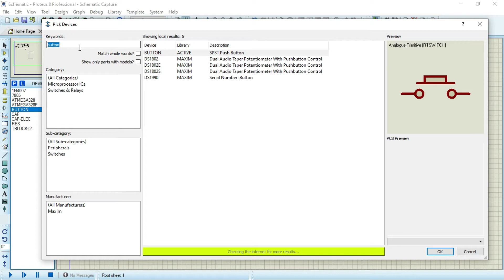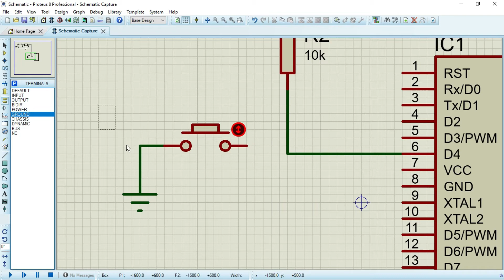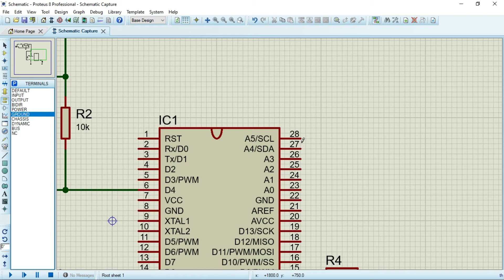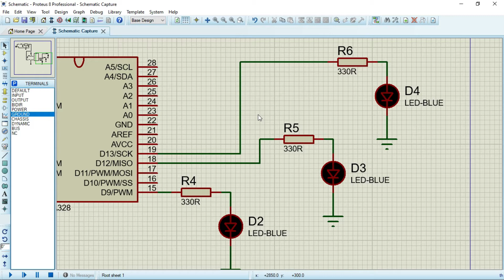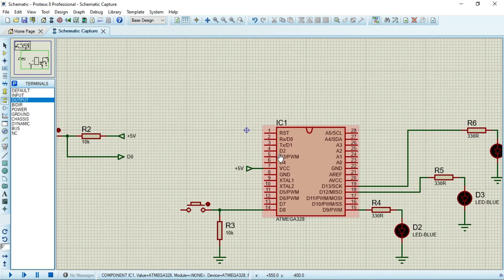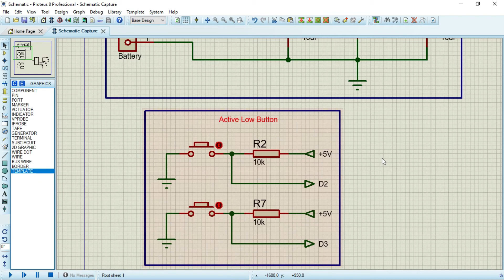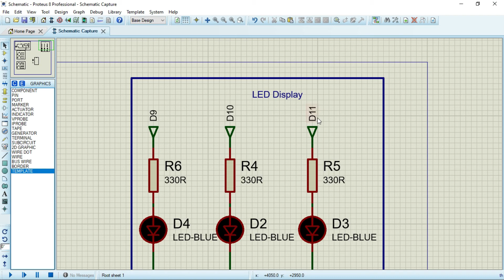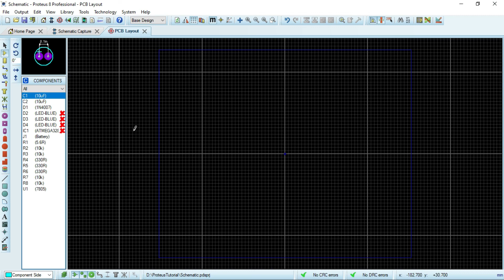Proteus 8 (Part 2) - Schematic Simplification including Active Low/High Button (Khmer)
This video is talking about:
- Schematic Preparation and Grouping using a terminal connection
- Explain how the Active Low/High Button works
- Digital Input/Output explanation
- LED indicator display